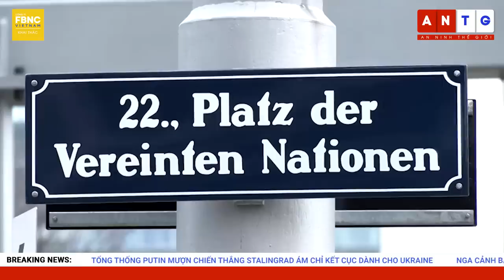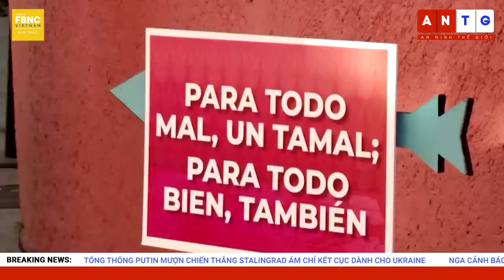Tin thế giới 3/2 | Nga "bóng gió" về sự kiện đặc biệt tròn 1 năm chiến dịch ở Ukraine | FBNC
Tin thế giới 3/2 | Nga "bóng gió" về sự kiện đặc biệt tròn 1 năm chiến dịch ở Ukraine

NGA NGỤ Ý SẼ LÀM “ĐIỀU ĐẶC BIỆT” THU HÚT SỰ CHÚ Ý CỦA THẾ GIỚI VÀO NGÀY 24/02
UKRAINE KHẲNG ĐỊNH KHÔNG TẤN CÔNG LÃNH THỔ NGA BẰNG TÊN LỬA TẦM XA
TƯỚNG QUỐC PHÒNG ANH: KHÔNG CÓ “CÂY ĐŨA THẦN” NÀO CÓ THỂ GIÚP UKRAINE CHỐNG NGA
QUÂN UKRAINE TẬP TRẬN SÁT BIÊN GIỚI BELARUS ĐÓN ĐẦU TẤN CÔNG CỦA NGA TỪ 3 HƯỚNG
TỔNG THỐNG PUTIN MƯỢN CHIẾN THẮNG STALINGRAD ÁM CHỈ KẾT CỤC DÀNH CHO UKRAINE
NGA CẢNH BÁO VỀ “UKRAINE TIẾP THEO”
NGOẠI TRƯỞNG NGA “LỘT TRẦN” BẢN CHẤT CỦA MỸ
MỸ LÊN TIẾNG VỀ ĐỀ XUẤT GIAO 20% LÃNH THỔ UKRAINE CHO NGA
MỸ ỦNG HỘ VĐV NGA VÀ BELARUS THI ĐẤU TRUNG LẬP Ở OLYMPIC
ÁO TRỤC XUẤT THÊM 4 NHÀ NGOẠI GIAO NGA
TRUNG QUỐC VÀ NHẬT BẢN CÙNG QUAN NGẠI VỀ VIỆC TRANH CHẤP BIỂN ĐẢO Ở BIỂN HOA ĐÔNG
THỔ NHĨ KỲ TRIỆU ĐẠI DIỆN NGOẠI GIAO 9 NƯỚC
BA LAN: ĐOÀN KẾT GIỮA NATO VÀ EU LÀ CHÌA KHÓA XÂY DỰNG SỰ BỀN BỈ TRONG KHU VỰC
ISRAEL, SUDAN SẼ SỚM KÝ THỎA THUẬN BÌNH THƯỜNG HÓA QUAN HỆ
CỐ VẤN KINH TẾ HÀNG ĐẦU CỦA TỔNG THỐNG BIDEN TỪ CHỨC
CÂY NGÃ, MẤT ĐIỆN, GIAO THÔNG TÊ LIỆT KHI BÃO BĂNG TẤN CÔNG TEXAS
ĐỨC GIÁO HOÀNG CẦU NGUYỆN TẠI NHÀ THỜ ĐỨC BÀ KINSHASA, CHDC CONGO
TRUNG VỆ RAPHAEL VARANE CHIA TAY ĐỘI TUYỂN PHÁP
NGƯỜI DÂN MEXICO MANG THEO TƯỢNG CHÚA HÀI ĐỒNG TRONG LỄ THẮP ĐÈN
NGƯỜI DÂN SALVADOR (BRAZIL) MỪNG LỄ NỮ THẦN BIỂN YEMANJA